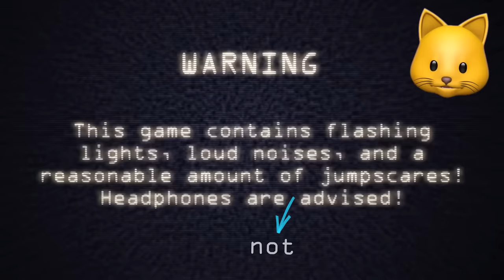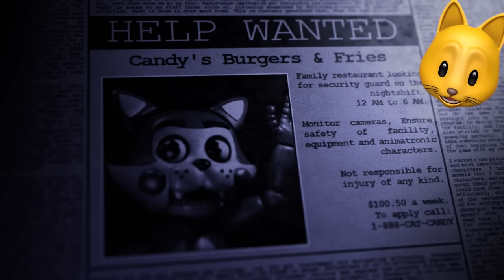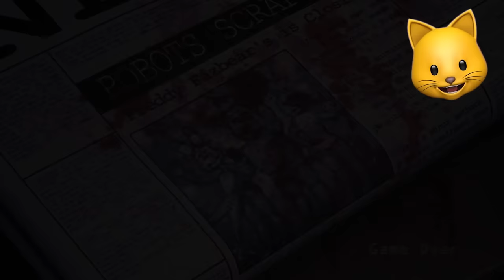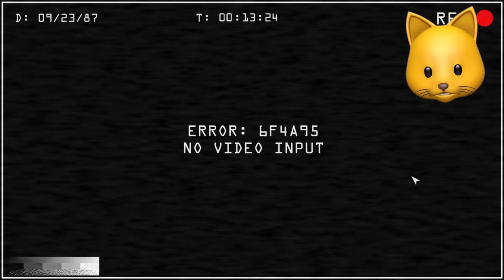FIVE NIGHTS AT CANDY'S.. | Fan Choice FRIGHTday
Only one week left to get your 6 MILLION SUBSCRIBERS HOODIE